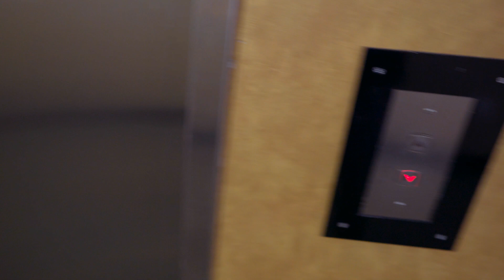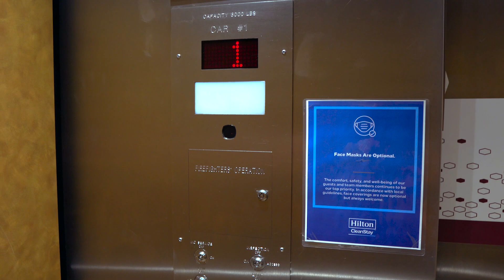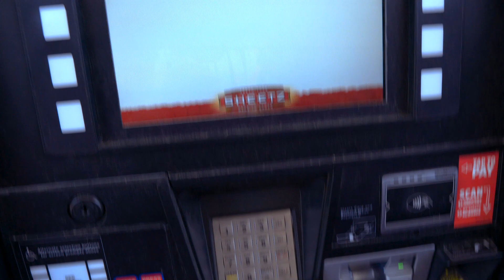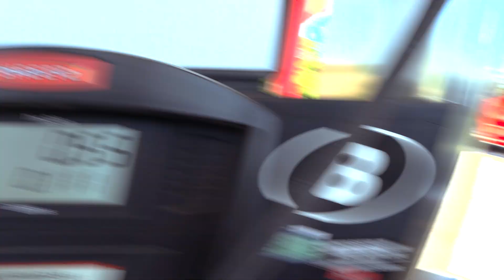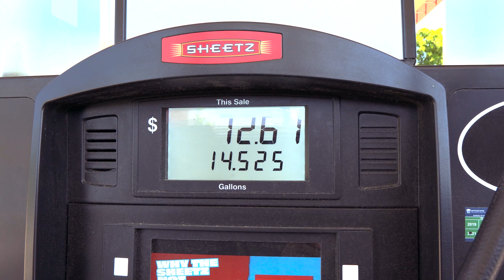😅Virginia beach , here we come😎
its the first time my children are going to the beach. we are going to have a blast.🙏 i love virginia beach.!.